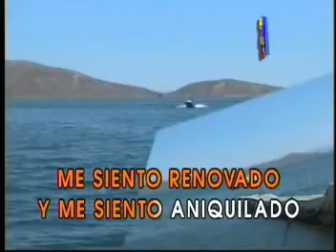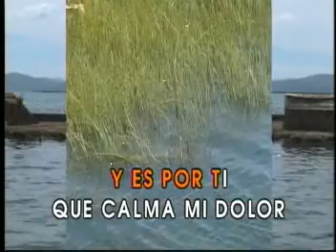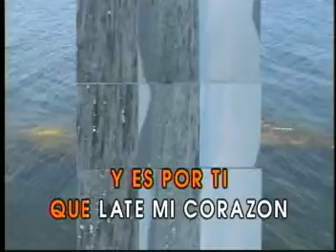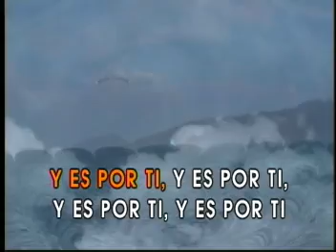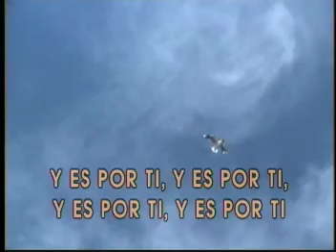KARAOKE ES POR TI JUANES